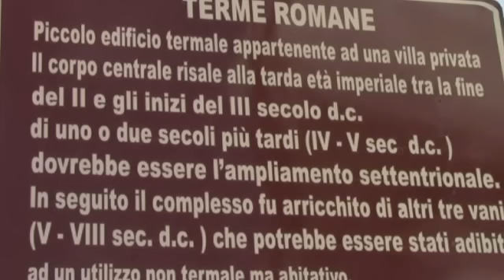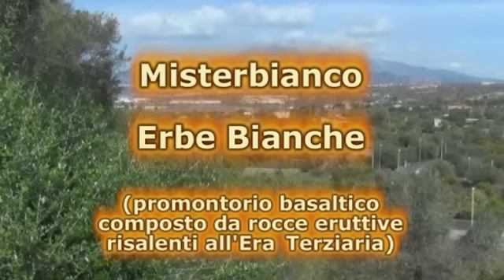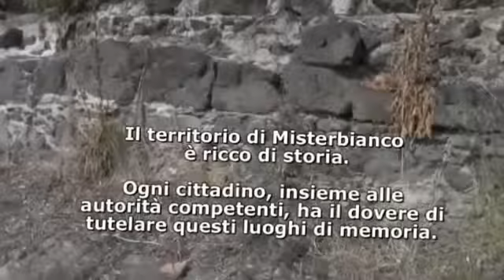MISTERBIANCO NELL'ERA GRECO - ROMANA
Misterbianco : le Terme romane e la collina basaltica delle Erbe Bianche.